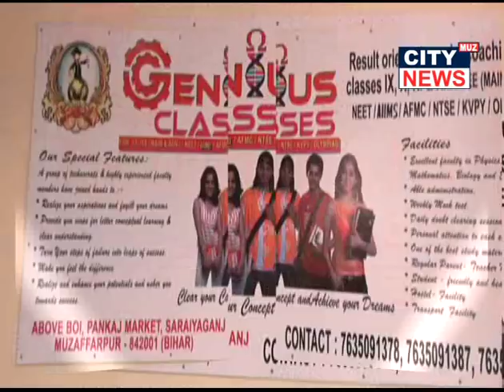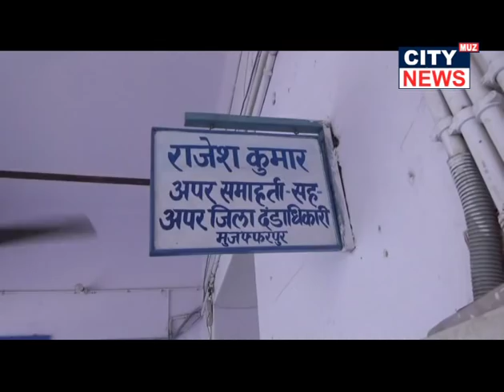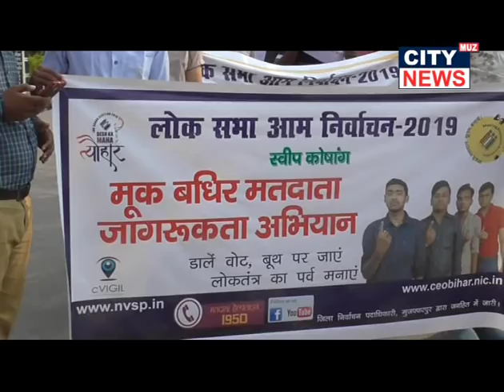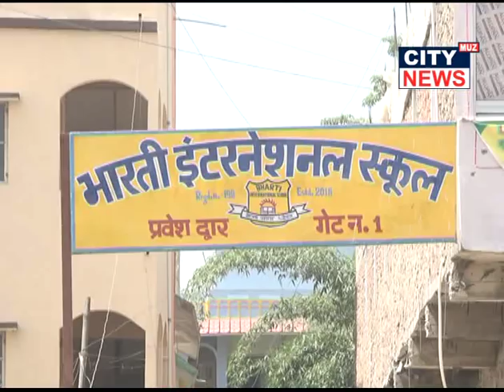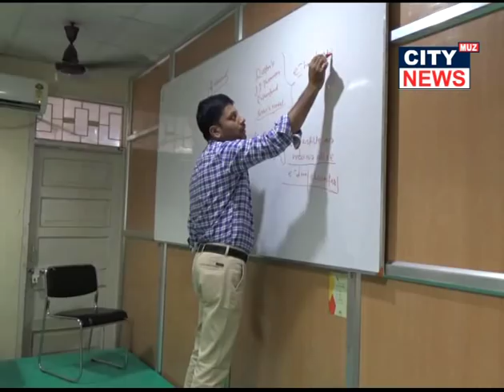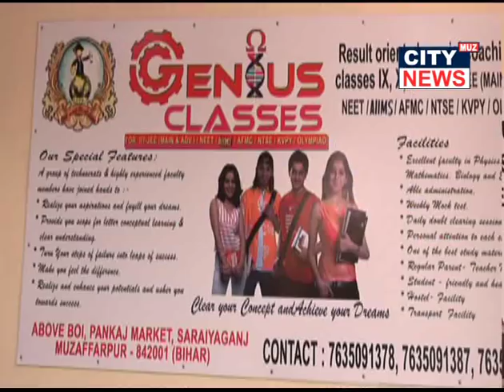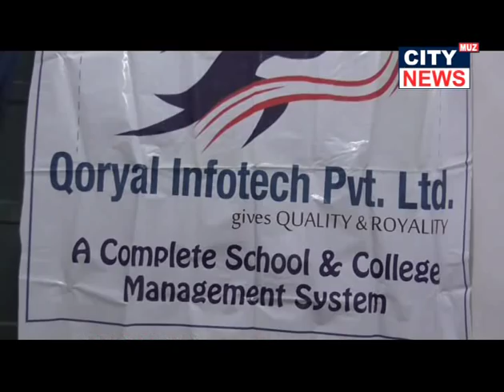MUZAFFARPUR CITY NEWS 11 04 2019